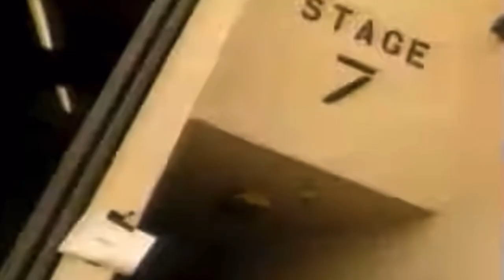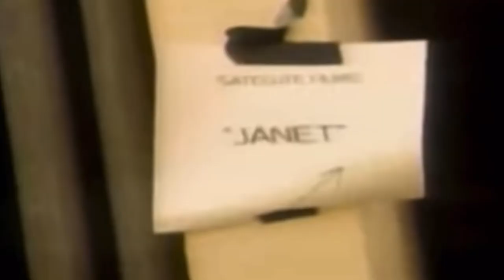Janet Jackson Behind The Scenes of The Velvet Rope Photoshoots & Got Til It’s Gone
In honor of the 25th anniversary of The Velvet Rope we will be uploading a video daily from the era up until the official 25th anniversary. Credit to itzjakebitch for the clips.